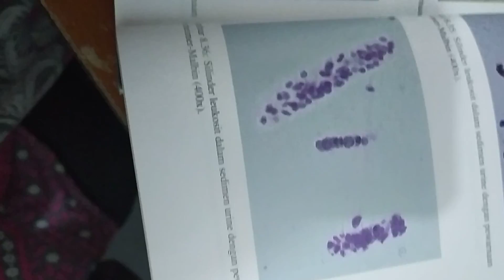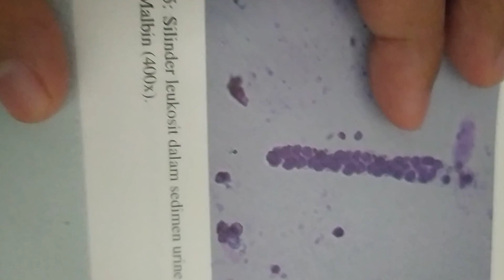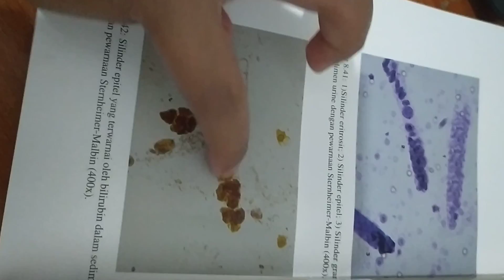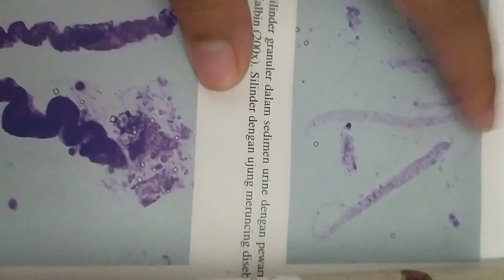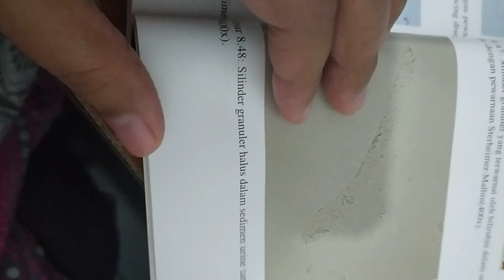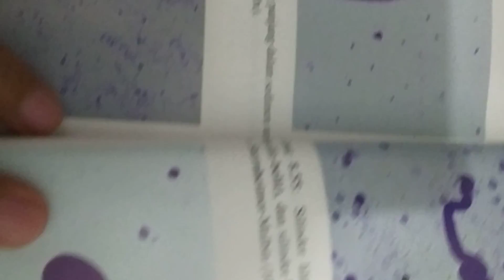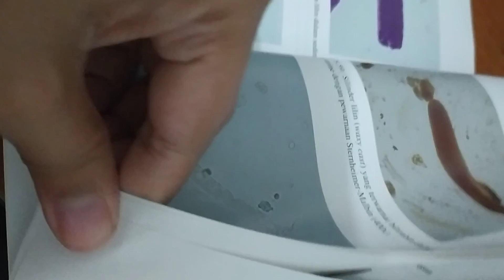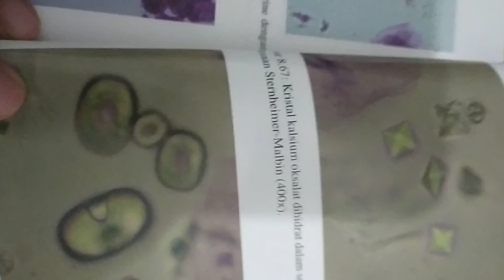PART 2: PEMERIKSAAN SEDIMEN URINE SECARA MIKROSKOPIK